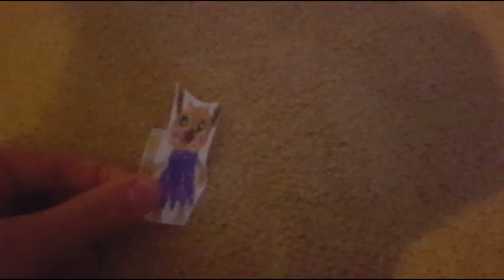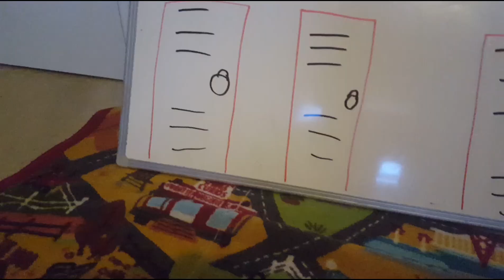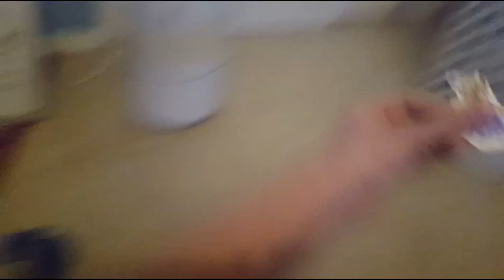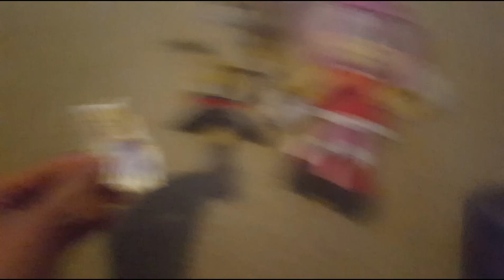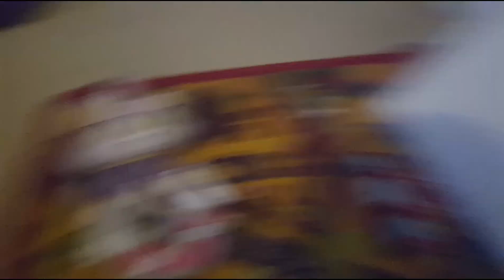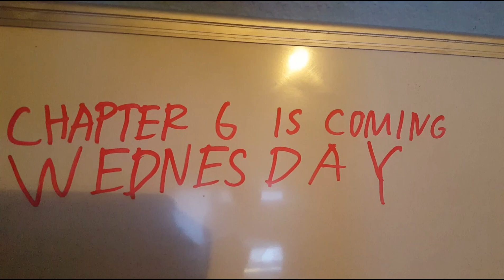Piggy Chapter 5: School